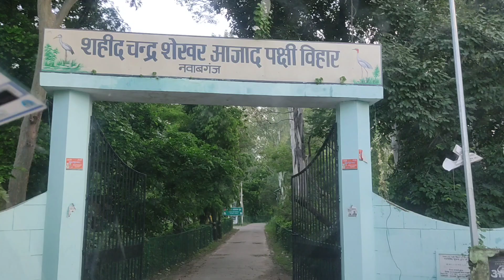3 दोस्त 🧍‍♂️🧍‍♂️🧍‍♂️घूमते घूमते पोहोच गए पंछी विहार उन्नाव || up ka jimcorbet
कृपया करके पूरा वीडियो देखे और वीडियो को खूब सारा प्यार दे

like करे

share करे

or

बोलो जय श्री राम, 🙏🙏🙏🙏🙏🙏💥💥🔥🔥